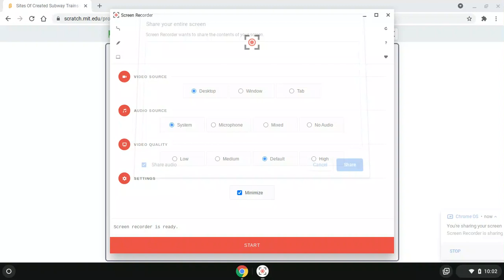Sites Of Created Subway Trains